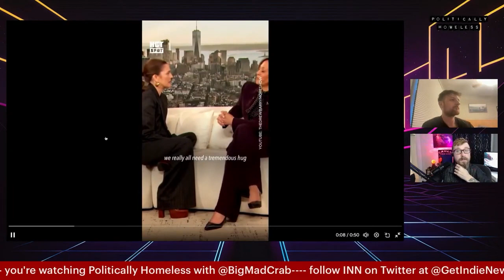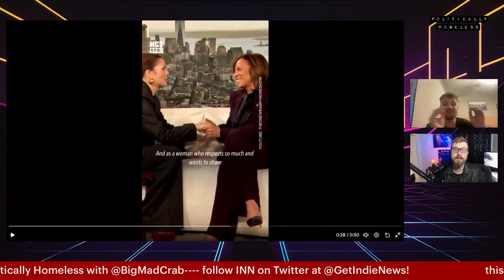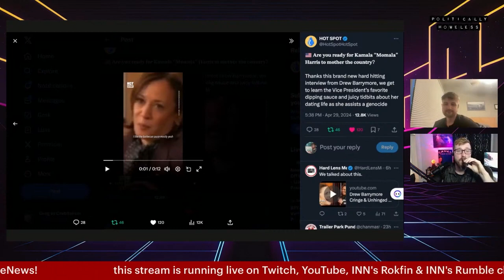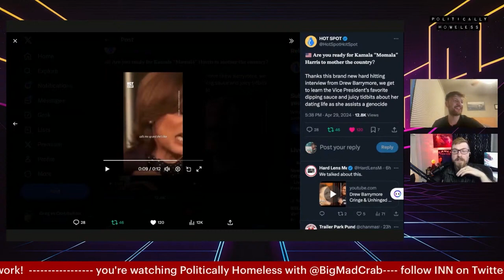Drew Barrymore Asks VP Harris to Be “Momala” of the Country in Bizarre Interview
Even Kamala Harris looks uncomfortable here

Politically Homeless Clip w/ @bigmadcrab & @SnowHimbo

indienews.network